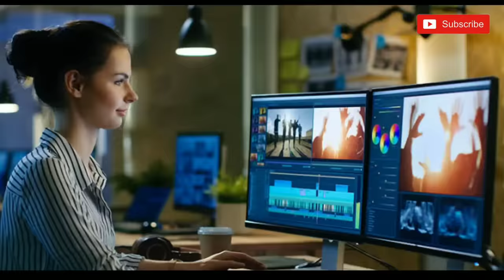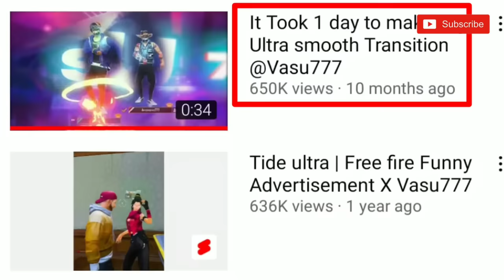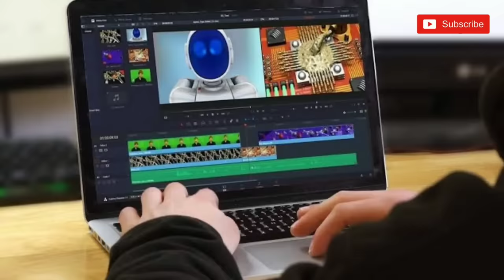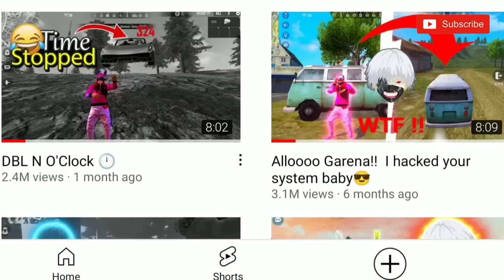Top 10 Beast Montage Editor Gamers In Free Fire | Rouk FF | DBl N | Colonel | Flame R | Rup Gaming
Top 10 Best Free Fire Editors in the World | Free Fire Best Montage Editors |

01:05 Axe FF
01:26 Gone FF
01:46 Jony Gaming ( Beat Song )
02:05 Vasu777
02:58 Nefoli
03:24 Sph Gaming ( Kacha Badam )
04:10 Flame R
04:50 Rouk FF
05:37 Colonel ( Xtentacion )
06:23 DBl N ( O Clock )

24KGoldn - Mood ( Free Fire Highlights)

Hello Intelligents
Today in this video fact storage brings you the information about top 10 best Editors of Free fire ❤ .
So watch till end and enjoy and get educated

FREE FIRE BEST EDITOR IN THE WORLD

AND

👆👆GO AND FULL SUPPORT THE UNDERRATED EDITORSEDITORS

There is a factory of rare and unthinkable storage of Free Fire Facts

BEST MONTAGE EDITOR OF FREE FIRE

TOP 10 BEST FREE FIRE EDITORS